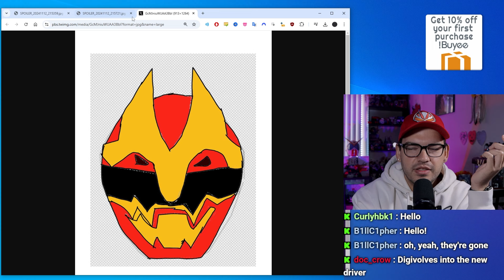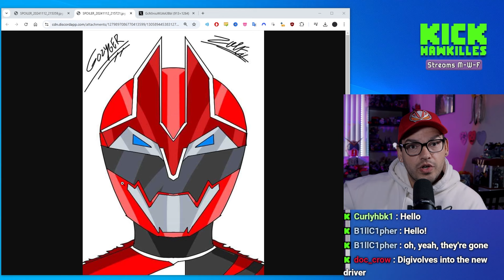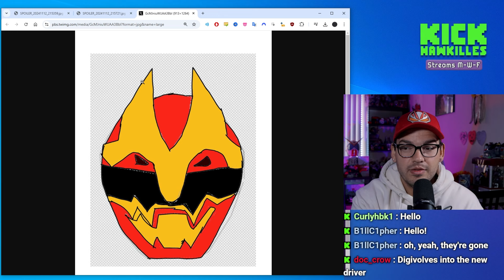The Next Red Ranger